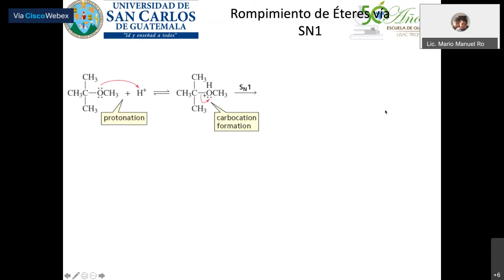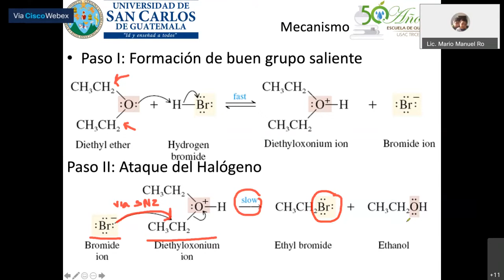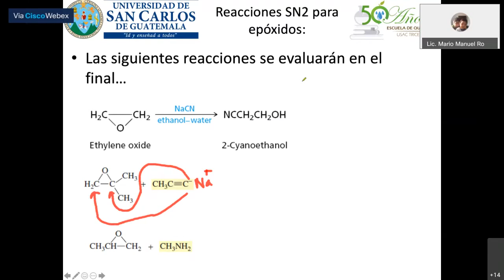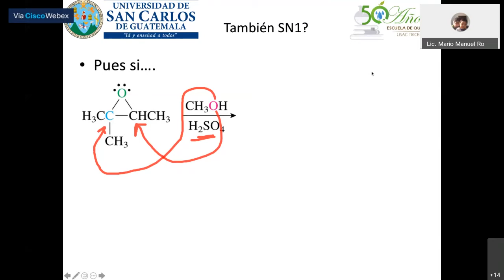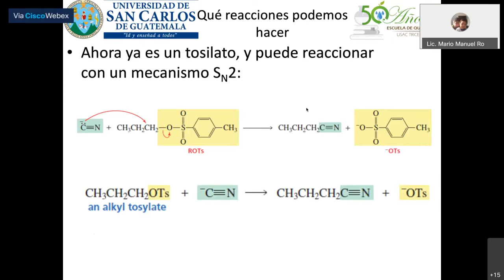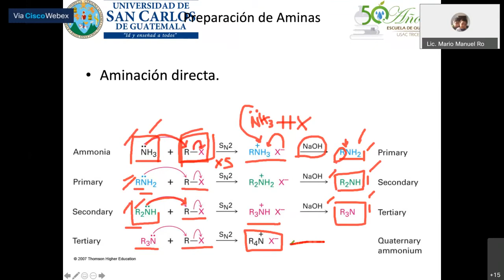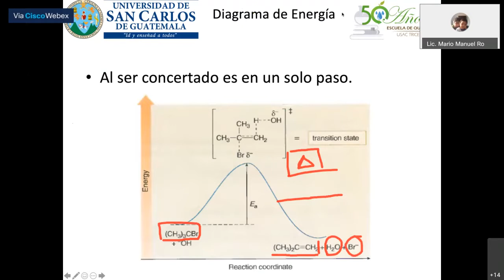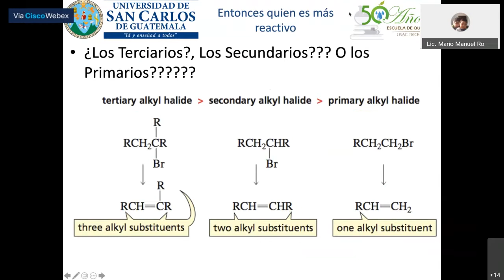Clase Ruptura de éteres, Aminación y alargamiento de Cadena.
Clase en vivo para la sección D, Estudiantes de Biología 🧬
Facultad de Ciencias Químicas y Farmacia 👩‍🔬